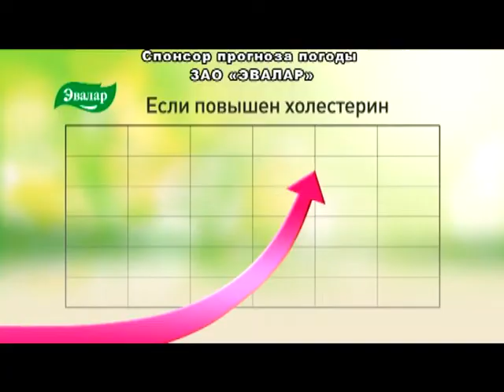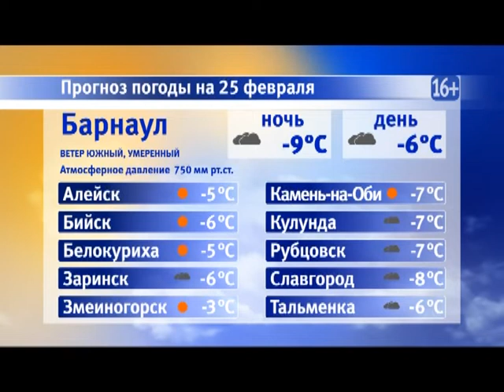Информационная программа «Наши новости». 25.02.2019. Дневной выпуск